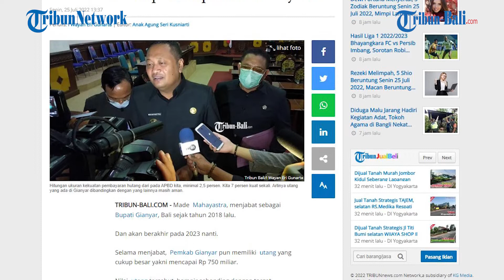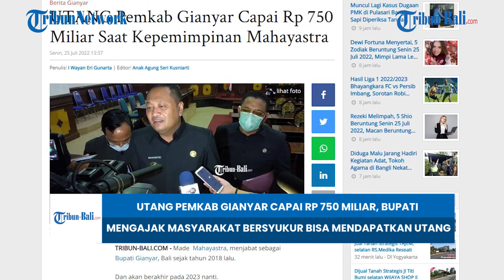Utang Pemkab Gianyar Capai Rp 750 Miliar, Bupati Mengajak Masyarakat Bersyukur Bisa Dapatkan Utang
Made Mahayastra, menjabat sebagai Bupati Gianyar, Bali sejak tahun 2018 lalu. Dan akan berakhir pada 2023 nanti.

Selama menjabat, Pemkab Gianyar pun memiliki utang yang cukup besar yakni mencapai Rp 750 miliar.

Nilai utang tersebut, hampir sebanding dengan target Pendapatan Asli Daerah ( PAD) 2022 ini, sebesar Rp 779 miliar.

(HDK)